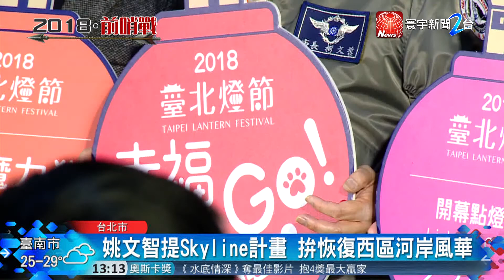20180305寰宇整點新聞》姚文智提「Skyline計畫」恢復西區風華